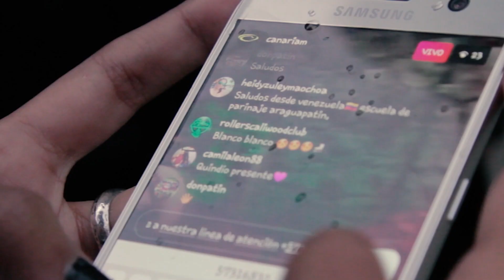Lanzamiento de la Línea Urban // Canariam Urban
Canariam ahora es URBAN

Canariam trae la línea de patines URBAN Freeskate para aquellos que quieren salir a rodar y conocer la ciudad.

Traza tus propias rutas, desliza por las calles, parques y avenidas, siente la adrenalina y vive cada momento al máximo.

¡Maniobra, disfruta, haz de cada recorrido una aventura!